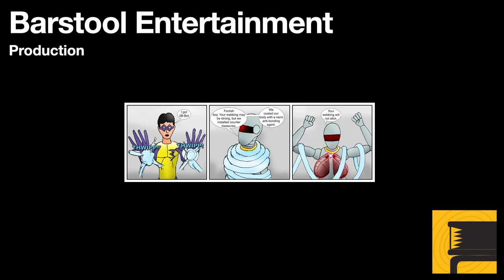GTA San Andreas N.O.E. Walkthrough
A simple mission that puts CJ's new flight skills to the test. Even though the mission is timed, taking the route I outline will allow for easy delivery, and success.